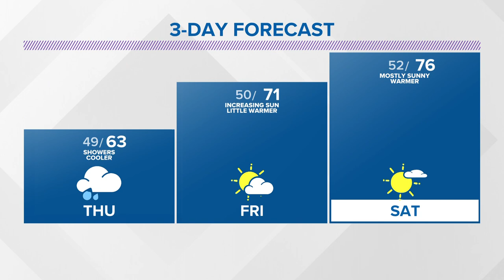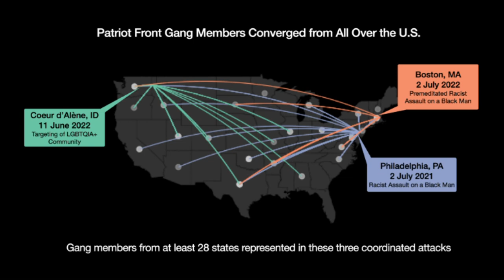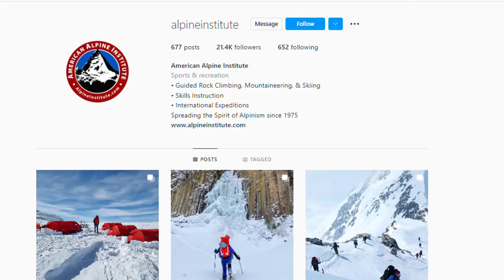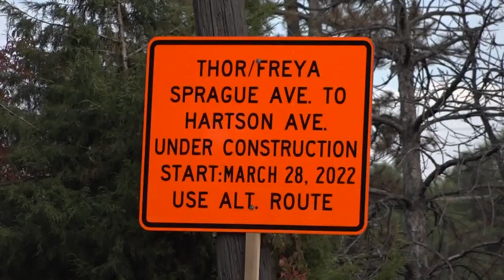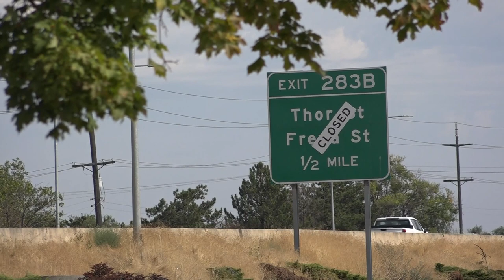Hurricane Ian slams the Florida's west coast and other top stories at 4 p.m.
Top headlines from the Inland Northwest on Sept. 28, 2022, at 4 p.m.